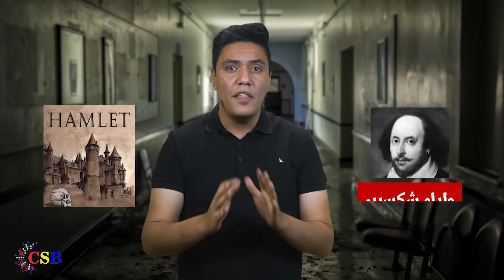قبل أن تفكر بإنهاء رحلتك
يقال بان هناك آلآم لا يستطيع ان يتحملها اي احد.. مامدى صحة هذه المقولة؟
وما هو علاجها؟